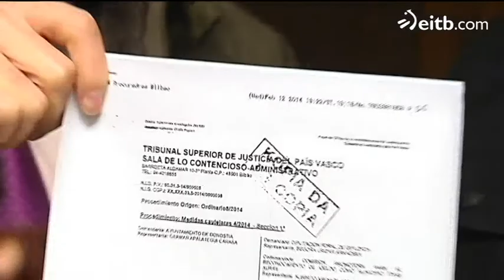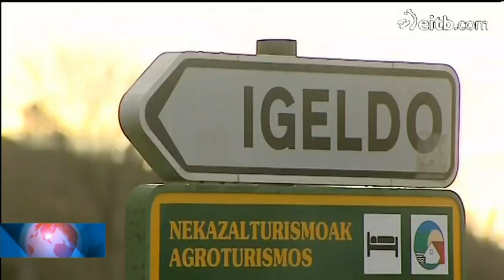Los vecinos de Igeldo muestran su enfado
El abogado de la asociación Itsas Aurre ha dicho que no hay un solo argumento jurídico contra la desanexión, ni a favor de la suspensión. Argumentan que el auto se basa en el interés del Ayuntamiento.